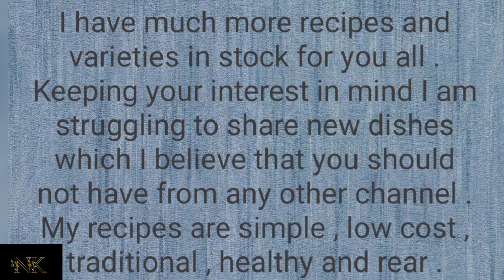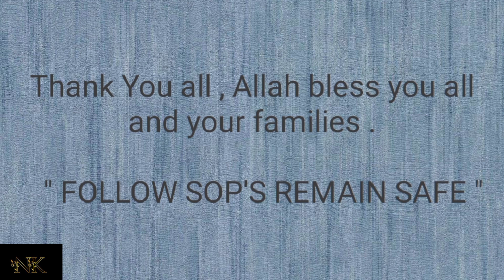SHUKAR ALHAMDULILAH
Wa Iza Mariztu Fahuwa Yashfeen

( and when i fall ill, He(ALLAH) is the one who cures me )